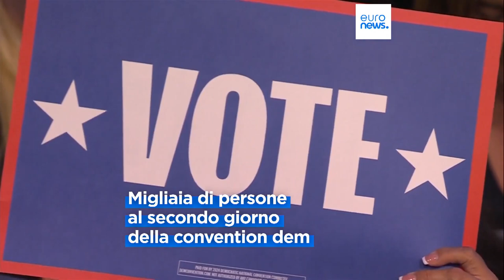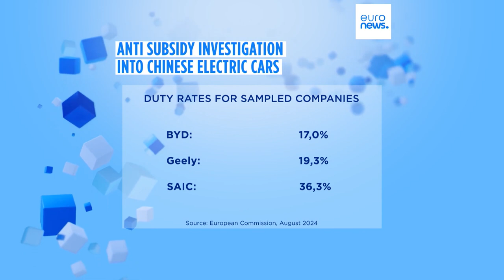TELEGIORNALE 22 AGOSTO 2024